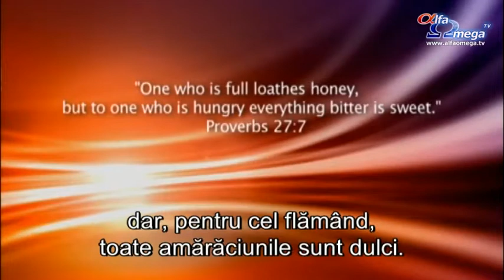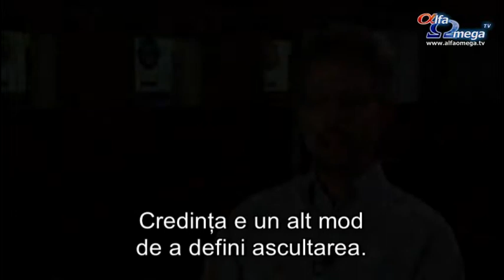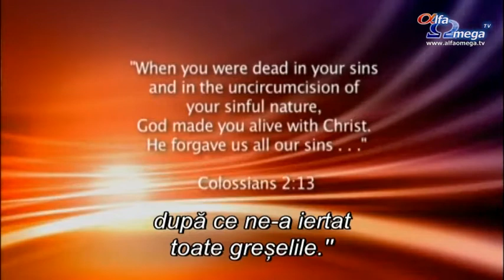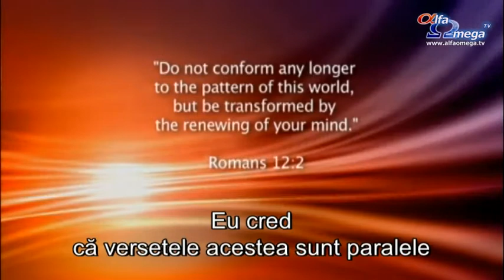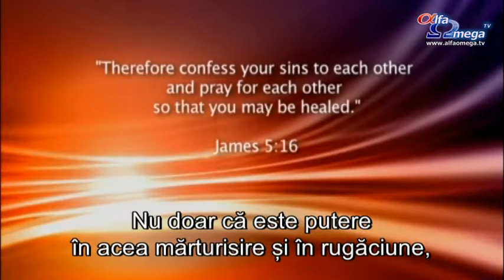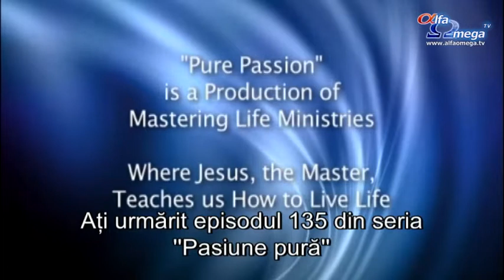Pasiune pura 6.5 - Dependenta sexuala - adulter, masturbare, pornografie - Russell Willingham